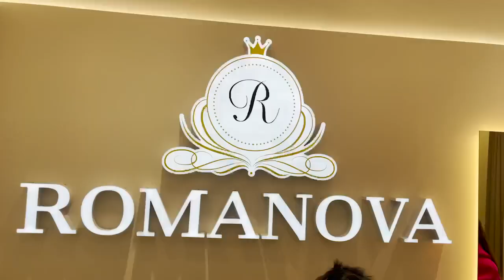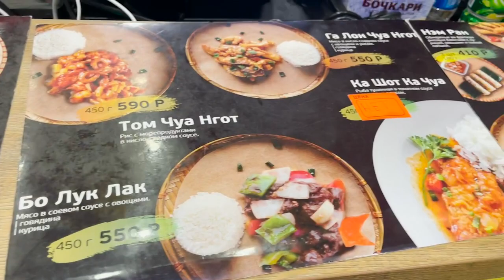Life of An African In Russia || Fancy Dining || Shopping || Adventures, Meal prep and More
FAQ:
Camera: Iphone 12 Pro Max